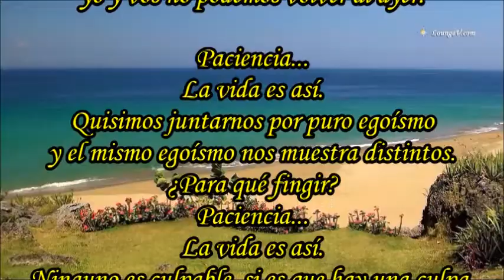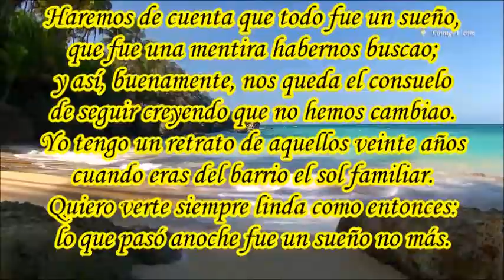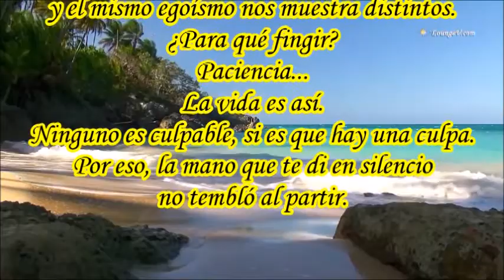PACIENCIA AGUSTÍN MAGALDI